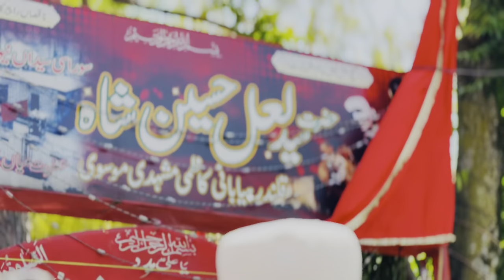vlog | Mela Baba Lal Shah | Surasi Murree 2023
Annual Urs of Baba Laal Shah at Surasi Syedan New Muree.